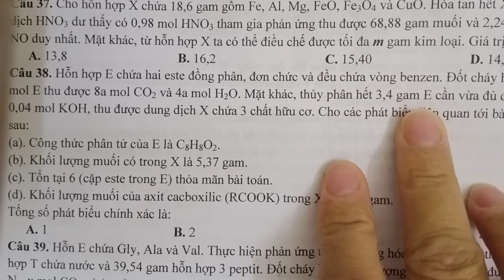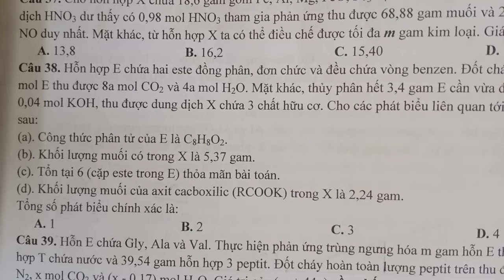Câu 37 toán khó HNO3 đề thi thptqg 2018 trường nguyễn tất thành đề số 17 phần 5